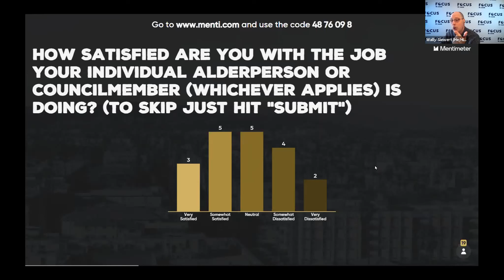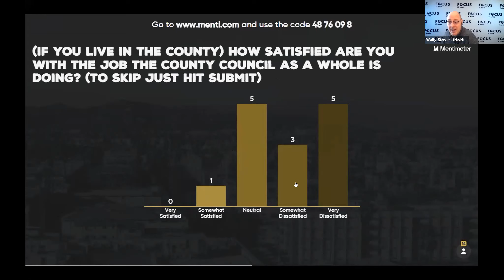Legislating St. Louis: A Conversation About the City Board of Aldermen & County Council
The St. Louis City Board of Aldermen and the St. Louis County Council have legislative oversight of the roughly 1.2 million lives in the core of our metropolitan region. Always a difficult process, legislating local laws has recently seemed more fraught than usual. The County Council is embroiled in a stand-off over leadership selection. The City BOA is reopening a variety of questions thought to be settled, including the idea of halving the number of Aldermen.

All of this is happening in the face of a redistricting process that follows the census count every decade, as well as fundamental changes in how the City elects its leaders. We brought together legal and journalistic expertise, along with the perspective of citizen leaders from the City and County, to discuss the current situation and what we should expect in terms of governance in the near future.

Panelists
-- Rachel Lippmann, News Producer for St. Louis Public Radio covering (among other things) both the County Council and Board of Aldermen; former statehouse reporter for both Michigan & Illinois Public Radio
-- LaShana Lewis, CEO & Founder of Lewis Consulting, former Director of the St. Louis Equity in Entrepreneurship Collective, President of the Downtown Neighborhood Association, Entrepreneur and Citizen Activist
-- Mike Jones, Principal at Jones Strategic Advisors, former Senior Policy Advisor to the County Executive (Dooley), and former Chief of Staff to St. Louis City Mayor (Harmon), as well as member of the Missouri State Board of Education and Editorial Board Member of the St. Louis American.
-- Tim O’Connell, Associate at Bryan Cave Leighton Paisner, former Chief of Staff to the Mayor of St. Louis, former Legal Counsel to the St. Louis Board of Aldermen, and former Copy Editor for the St. Louis Post-Dispatch and the Washington Post.